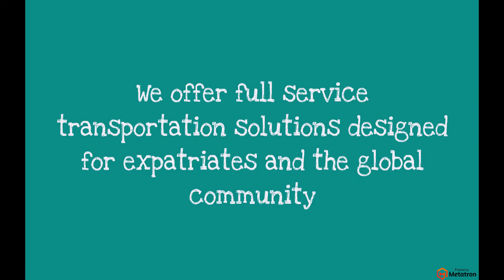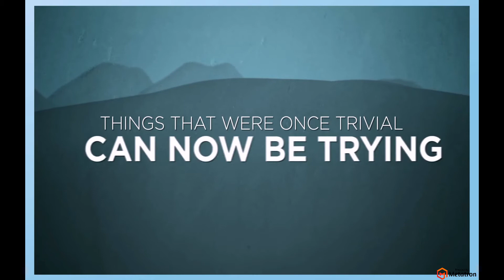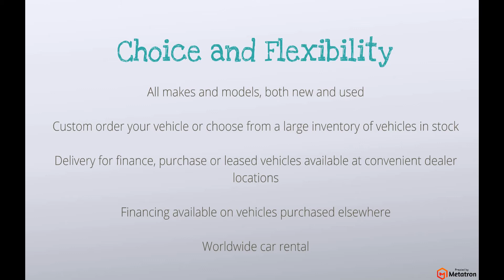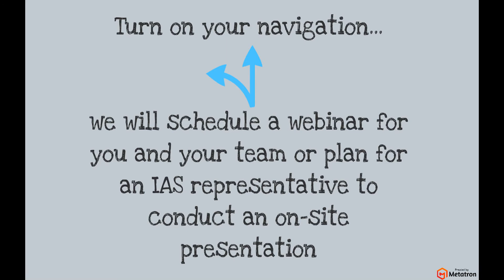Template Prezi for International Autosource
International Autosource-
Purchase, finance, lease or rent a vehicle world wide, with no local credit history!
The template was made by Dóri Sirály.
We did the rest of the design, animations and more.